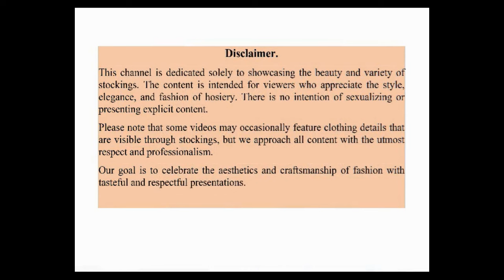Height of Elegance: The Beauty of Legs in High-Heeled Shoes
Discover the allure and elegance of women’s high heels! From classic stilettos to modern designs, watch as we showcase the beauty and sophistication of heels that elevate any outfit. Perfect for fashion lovers and heel enthusiasts alike!